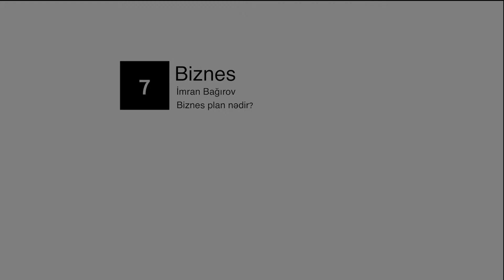Biznes plan nədir?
Biznesplan nədir? Nəyə görə sahibkar, startupçı ilk biznes planı yazmalıdır? Biznes ekpert İmran Bağırov izah edir.

Biznes plan yazmağa başlamısınız? Hardan? Necə? Başlayacağınızı bilmirsinizsə, növbəti dərsi mütləq izləyin.

Qeyd edək ki, biznes ekpertimiz Azercell Barama İnnovasiyalar və Sahibkarlıq Mərkəzinin rəhbəri İmran Bağırovdur.

Bizə abunə ola, digər dərsləri izləyə və bəyənə bilərsiniz.